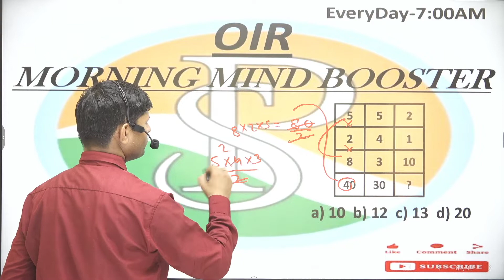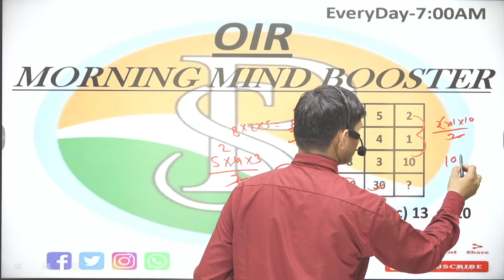5 5 2 2 4 1 8 3 10 40 30 ? || A.10 B.12 C.13 D.20 || solve this rasoning puzzle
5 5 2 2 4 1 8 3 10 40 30 ? || A.10 B.12 C.13 D.20 || solve this  rasoning puzzle||
matrix puzzle
5 5 2
2 4 1
8 3 10
40 30 ?JOIN PRAVESH SIR CLASSES FOR COMPLETE THROUGH OUT PREPARATION FOR ALL TYPE OF EXAM: NDA ,CDS , AFCAT, ACC , TA , JAG ENTRY, CAPF , X & Y GROUP, INDIAN NAVY AA@SSR, INDIAN COAST GUARD, ARMY, GD, SSC, BANKING, CTET, DSSSB, DELHI POLICE, MATHS AND REASONING WITH PRAVESH SIR